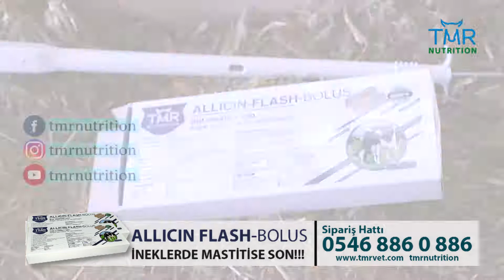İneklerde Mastitise SON!!! Allicin Flash Bolus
Mastitise SON...Doğal Antibiyotik...ALLICIN FLASH BOLUS
Sipariş Hattı: 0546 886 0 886